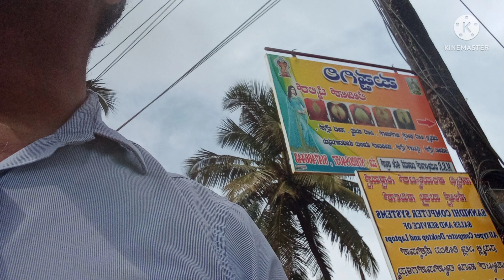kelide ninnaya suddi kelide | radhakrishna koppa